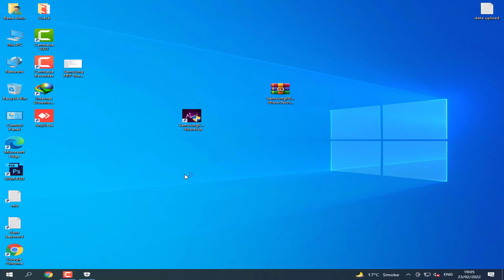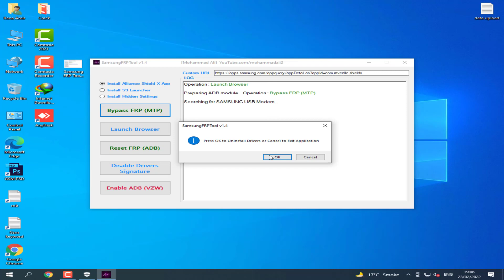Samsung FRP Tool 2022 | All Samsung FRP bypass One Click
If you need this software then Please check first comment

Samsung FRP Tool v1.4 by Gsm is a compact Windows-based program that lets users FRP lockouts from Samsung smartphones by simply clicking via MTP/ADB Mode. The tool was developed by Mohammad Ali and released for all users for free. It doesn't require to have a SIM and ADB to utilize Samsung Mobile Browser. Samsung Mobile Browser . It can remove FRP off of Samsung devices. If you've lost or forgotten your Google ID Password, you may have issues with verification on your Samsung smartphone due to FRP. Download the Samsung FRP Tool v1.4 to turn off FRP in your Samsung phone

Regards: Muhammad Waqar Khan